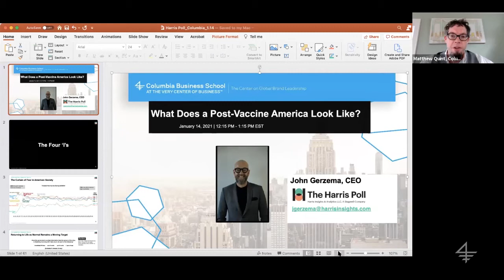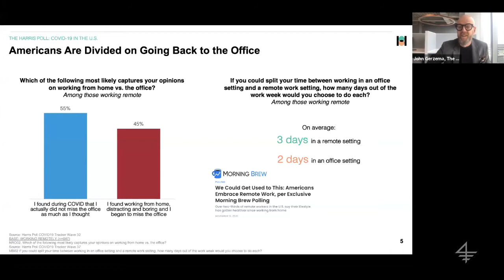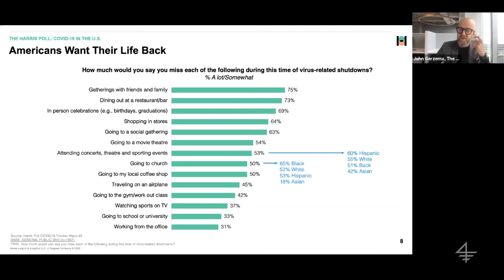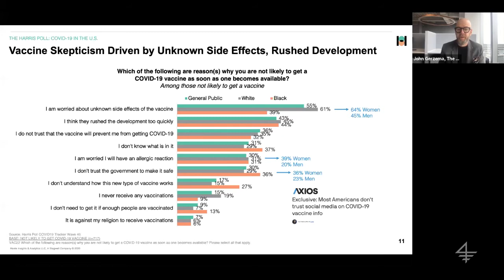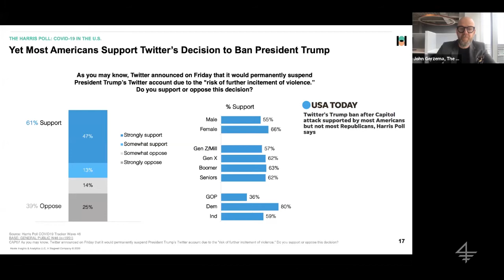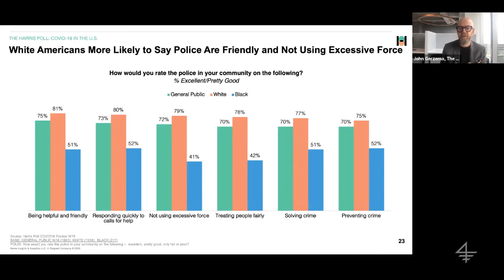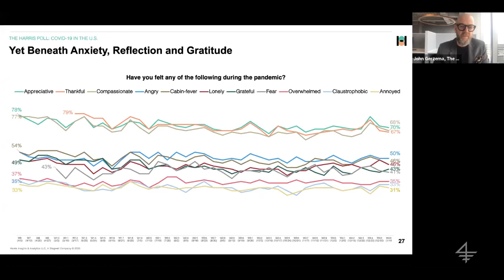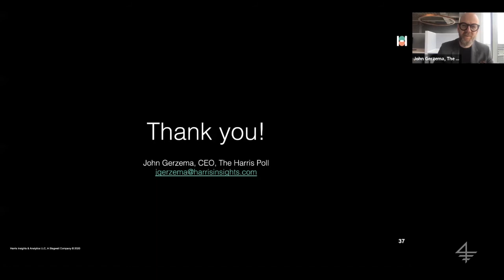What Does a Post Vaccine America Look Like?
COVID-19 created not only suffering and hardship, but a dislocation in American life. For many, the pandemic forced a reappraisal of relationships, careers, consumption, and priorities for the future. And the virus was kindling for rising awareness of systemic racism and inequities to record-setting voter turnout. Yet how much has really changed versus simply accelerated events that were already underway?

Drawing on The Harris Poll’s COVID weekly tracker of American sentiment through the crisis, John Gerzema, CEO of The Harris Poll, presents a data-driven portrait of what the virus truly changed in America’s future trajectory in this webinar hosted by Columbia Business School's Center on Global Brand Leadership.